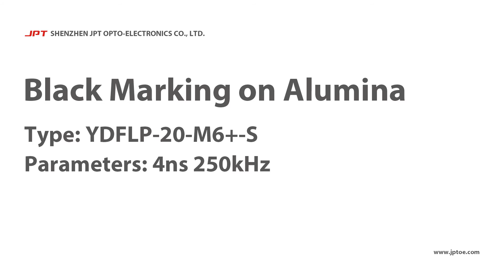[BILAY] Black Marking on Alumina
Black Marking on Alumina using JPT M6+ 20W Fiber Laser System